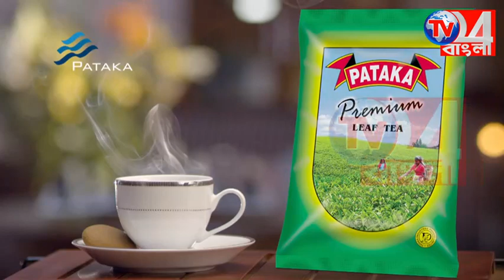তৃণমূল দল করার কারণে আমাকে অপদস্থ করা হচ্ছে, জানালেন জাকির হোসেন